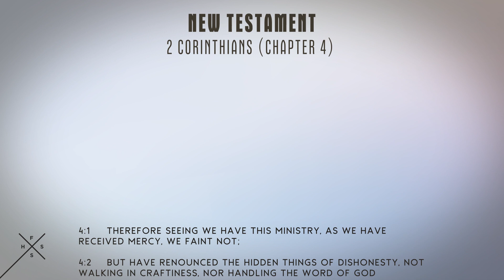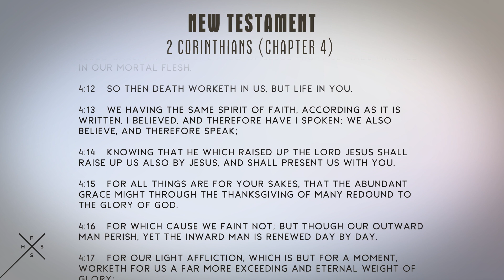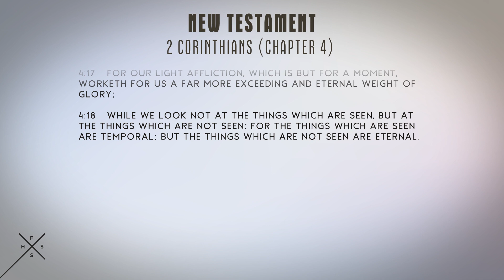2 Corinthians 4